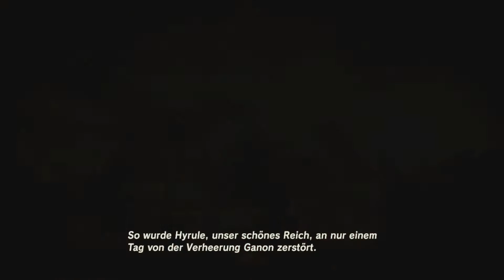DAS GESCHAH MIT HYRULE & VASHI-RYAKO-SCHREIN ★ Zelda: Breath of the Wild #09 (Deutsch/German)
► Let's Play TLoZ: Breath of the Wild Gameplay Wii U (Deutsch/German/HD) ● Open World feelig ? Check. Gleiter ? Check. Jetzt kann es richtig los gehen !

Erhältlich auf Nintendo Switch und Wii U.